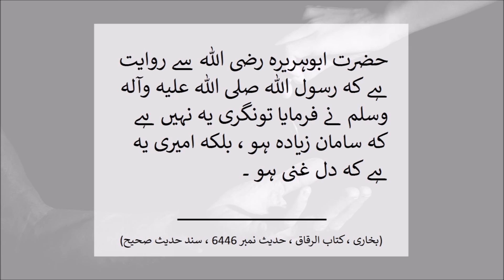Who is truly a Wealthy? (Urdu)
"Who is truly a Wealthy" video is in Urdu language.